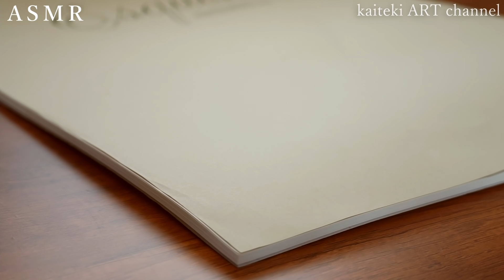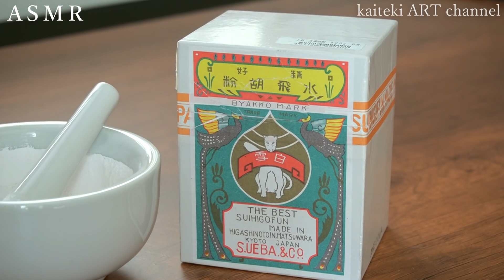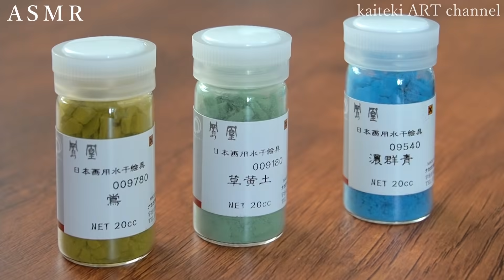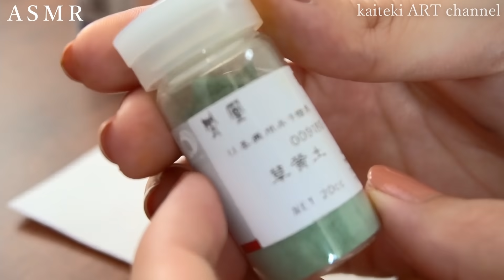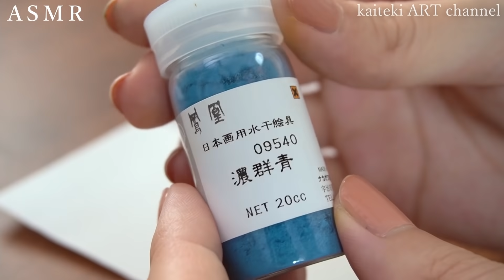【ASMR】絵を描く作業音part1🎧日本画のスケッチ～下塗り SOUNDs of sketch, making paint for Japanese style painting "Nihonga"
【作業工程まとめ】
0:00　オープニング　Digest and description
0:37　草稿紙デッサン　Drawing
6:05　水張り和紙パネルづくり　Put Japanese paper on a wooden panel
7:53　膠（にかわ）準備　Prepare animal glue
8:52　胡粉づくり　Make white paint called Gohun
14:33　転写　Copy the drawing
16:49　墨の線画（骨描き）　Draw a line art with Sumi ink
19:44　水干絵の具作り　Make paints with pigments called Suihi-enogu
24:39　水干絵の具で着彩　Coloring the undercoat
26:42　エンディング　ending

今回は月下美人の花と人物を描いてみました🎨
この動画は前半の工程をまとめたpart１で、下絵から下塗りまでを収録しています。

これは私流の制作過程をまとめた動画ですので、日本画制作においてこういうやり方が正解とか不正解とかいう解説動画ではないです😊🎨
あくまで制作ののぞき見感覚で音と映像を楽しんで頂ければ幸いです